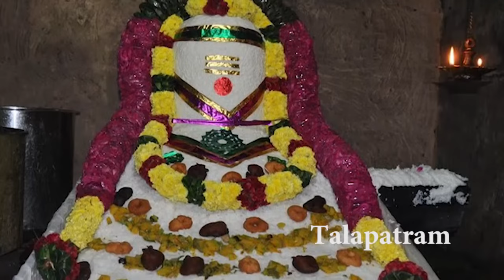శివుడికి అన్నపూజ ఎందుకు చేయాలి....కచ్చితంగా తెలుసుకోండి